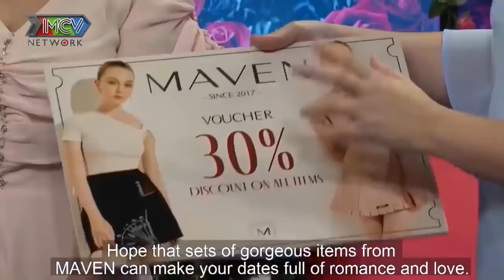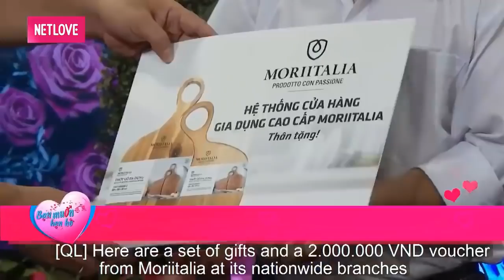CHÀNG CÓ TÍNH LĂNG NHĂNG nhưng lại muốn BẠN GÁI CHUNG TÌNH và CÁI KẾT | 69 CÁCH YÊU